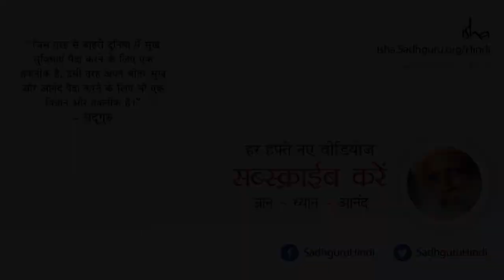Baba Ramdev with Sadhguru at Isha Yoga Center / Gurus Of India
Recommended Ayurvedic Made In India Products

Recommended Patanjali Products